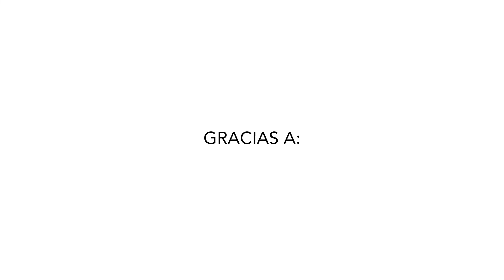Al Puro Chile - T2 / Ep 03, Jahricio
Esto es Al Puro Chile, documentando historias de la escena reggae en Costa Rica.

Temporada 2

Episodio 03, Jahricio

Créditos:

Idea Original: Álvaro Céspedes

Producción: Iration Visuals

Técnica: Daniel Quirós

Conducción: Gera Talawa y A Roar Selah